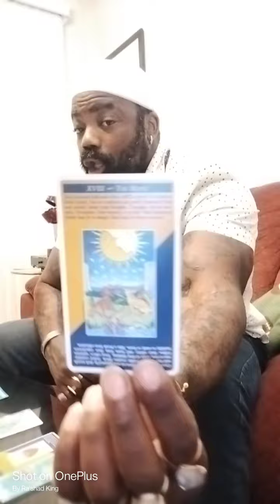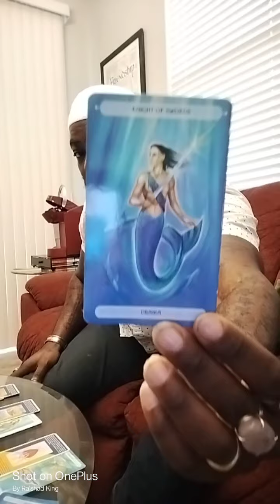Gemini May 2022: You have to see your problem also.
Gemini you're reading is talking about a relationship that has the potential to be fixed. and it's saying that the relationship can be fixed by you seeing your problems. and you also have to learn how to put yourself interest first. as I mentioned in the video, sometimes people don't walk over us purposely. by constantly asking what the other person want to do or what they want to eat, can sometimes keep you away from what you want